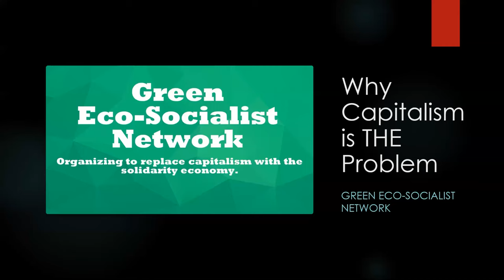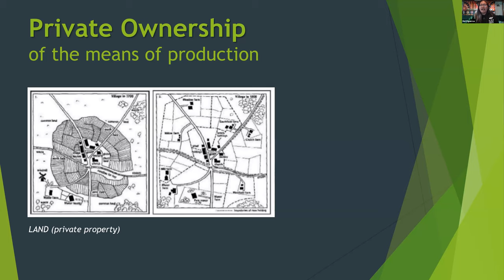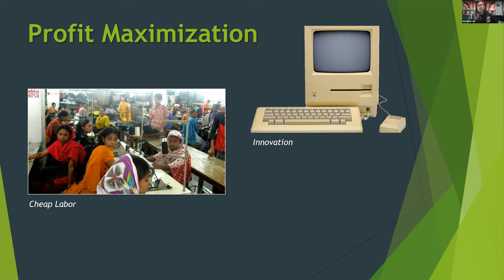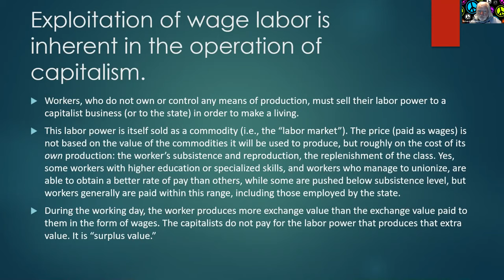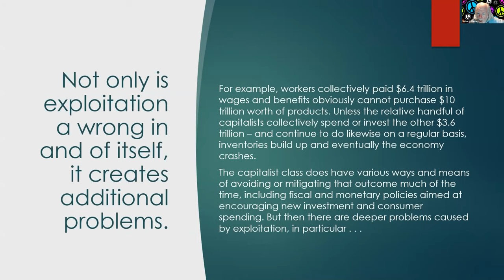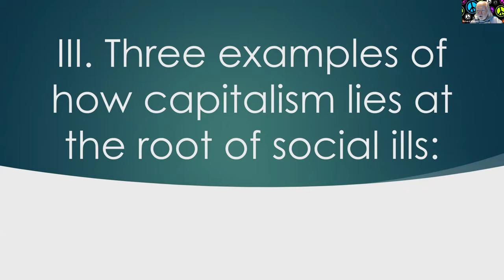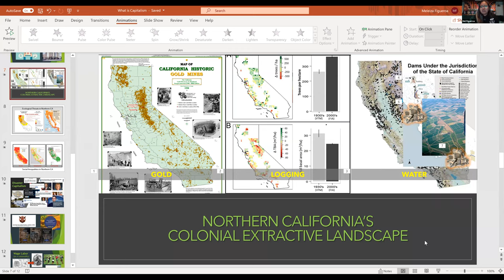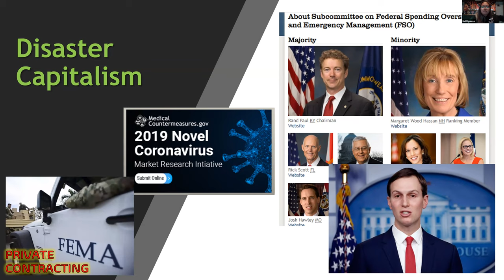Why Capitalism is THE Problem — February 2021 GEN Online Teach in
Environmental destruction and the climate crisis. Rampant poverty and economic insecurity in the richest nation on Earth. A failing health-care system, failing education system, and crumbling infrastructure. Constant war and pervasive militarism.

The Green Party’s platform contains a number of proposed policies that would go a long way toward alleviating these ills. However, we encounter systemic resistance to these policies at every turn – and even when small victories are occasionally won, they are often undermined by the actions of the powerful corporate and financial interests that dominate our economy and control our government.

That’s why some of us in the Green Party believe that the party must go beyond advocating for better policies. We believe that the grave social problems we face are rooted in our current economic and social system – a system we call “capitalism.” Therefore, we will be unable to truly solve these problems unless and until we organize a new social and economic system -- which we call “eco-socialism.”

Please join us for this educational webinar, in which we will explain some of the basics about how capitalism “works” (for a few), why it is inherently destructive of human and other life – and discuss why Greens should support the organizing for a new social system that is already underway.